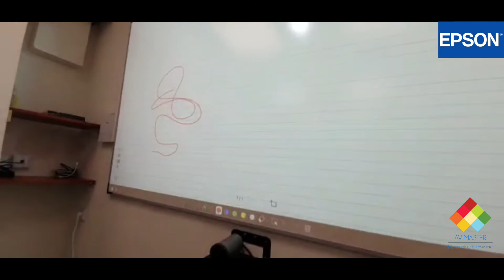Touch operation for new EPSON projectors